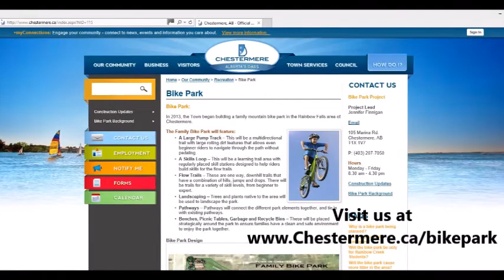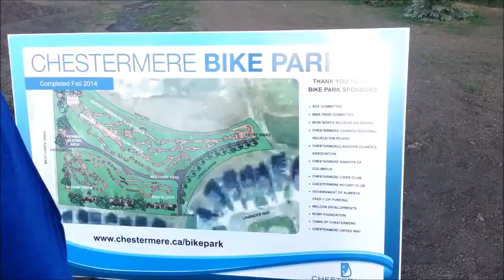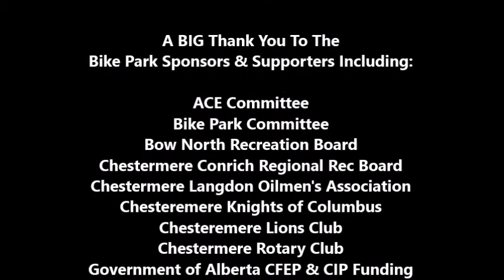Chestermere Bike Park Soft Openning Phase 1 July 2014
A BIG Thank You To The Bike Park Sponsors & Supporters Including:

ACE Committee
Bike Park Committee
Bow North Recreation Board
Chestermere Conrich Regional Rec Board
Chestermere Langdon Oilmen's Association
Chestermere Knights of Columbus
Chestermere Lions Club
Chestermere Rotary Club
Government of Alberta CFEP & CIP Funding
Melcor Developments (Thanks Graham!)
RCMP Foundation
Town of Chesteremere
Chestermere United Way